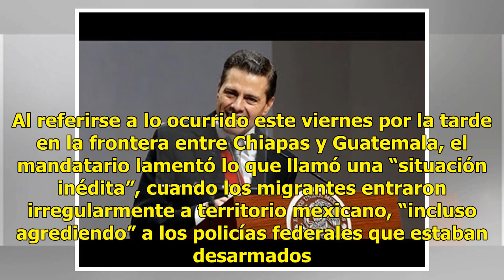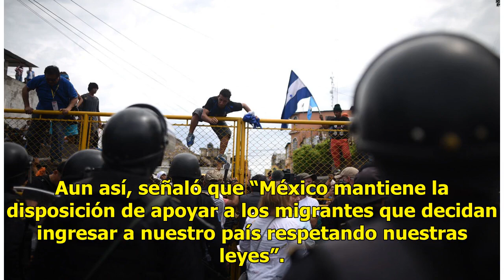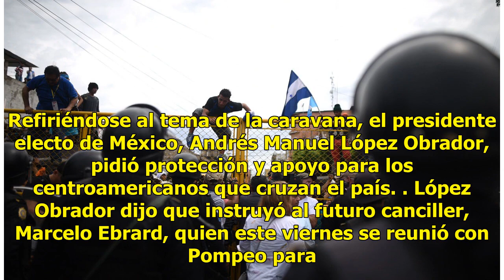México no permite entrada violenta al país: Peña Nieto - El Diario de Yucatán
CIUDAD DE MÉXICO (El Universal).- “México no permite, ni permitirá”, el ingreso al país “de manera irregular mucho menos violenta”, advirtió este viernes por la noche el presidente Enrique Peña Nieto, tras la irrupción de migrantes centroamericanos en la frontera sur. Comparto el posicionamiento del...